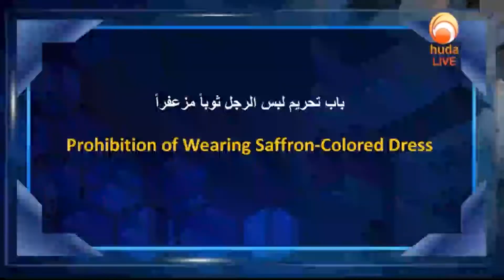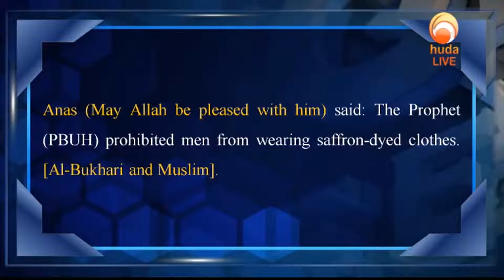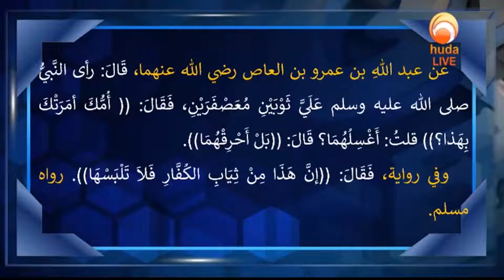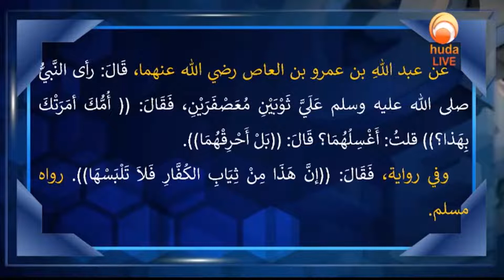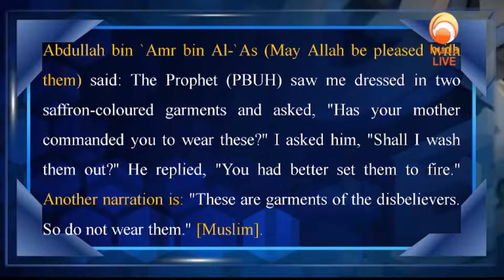Prohibition of Wearing Saffron Color Dress